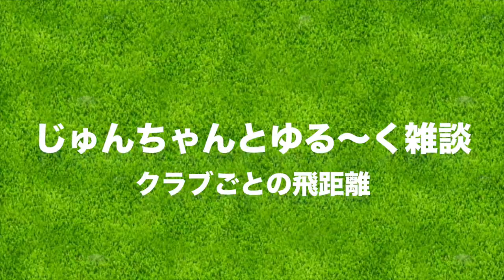ゴルフクラブってどう使い分けてる？じゅんちゃんと雑談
前回のクラブセッティングに引き続き、じゅんちゃんとクラブのお話。
番手ごとにどれだけ飛ぶのかお話してます。
みなさんもどういう風に使い分けてるか教えてください！

また、クラブへの質問があったらコメントで教えてください！